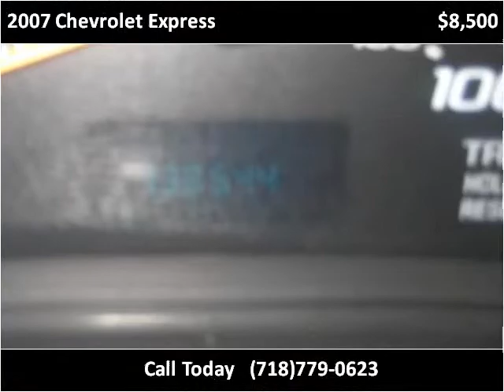2007 Chevrolet Express Used Cars Woodside NY